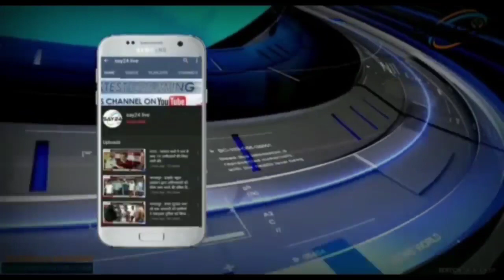कांग्रेस ऑन नीति आयोग।